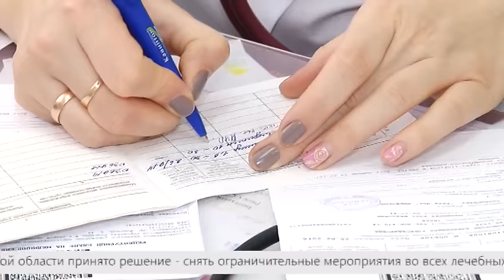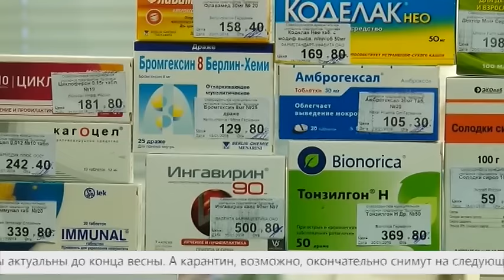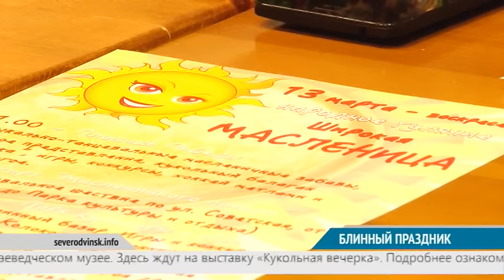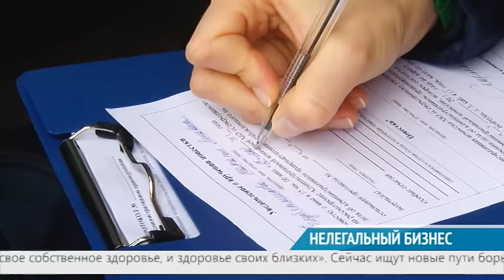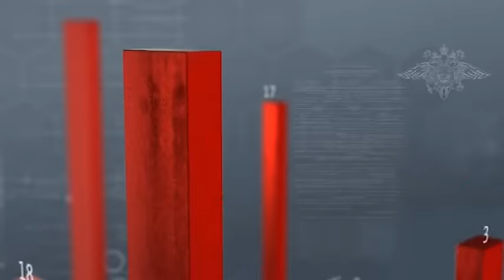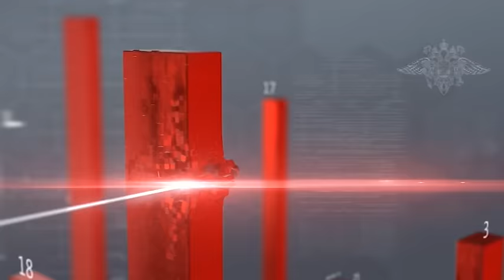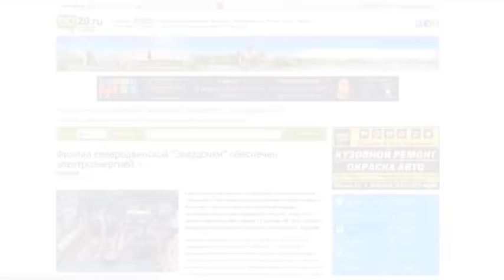ВЕСТНИК СЕВЕРОДВИНСКА. ИТОГИ НЕДЕЛИ 27.02.16